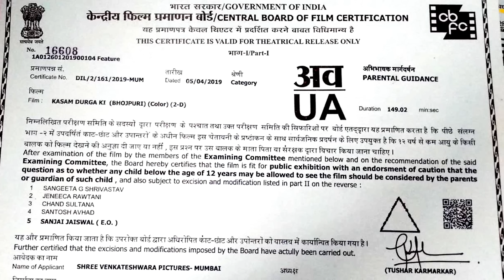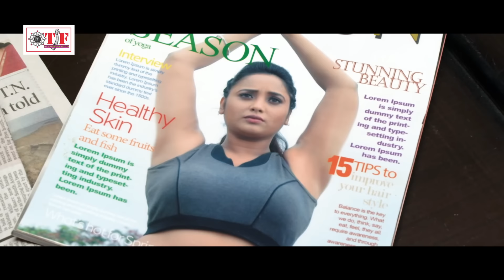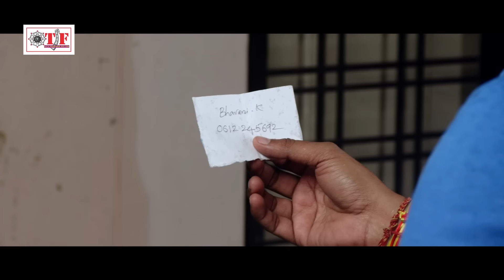Kasam Durga Ki | Full Bhojpuri Movie | कसम दुर्गा की | Rani Chatterjee | New Released Bhojpuri Movie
Movie : Kasam Durga Ki
Star Cast : Rani Chatterjee & Manoj R Pandey .etc
Producer : D. Suresh & B. Tirupati Reddy
Screen Play & Director : Ramana Mogili
Lyrics : Viany Bihari, Pyare Lal Yadav 'Kavi Ji' , Shyam Dehati ,
             Fanindra Rao & Lalji Yadav
Writer : Rajendra Bhardwaj
Dialogue : Lalji Yadav
DOP : Nagendra Kumar
Editor : V. S Naag Reddy
Action : Marshal Ramana
Dance : Venu, Kishor & Venki
Marketing Head : Vijay Yadav
©TF - 128774_Tr29990